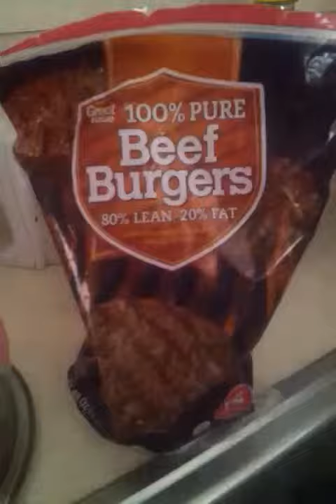Burgers Grease wowwww